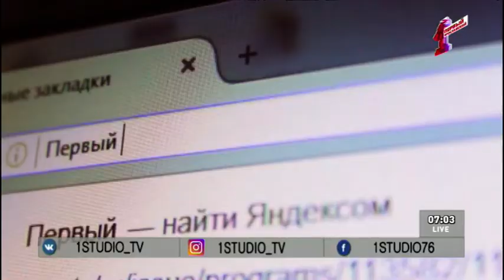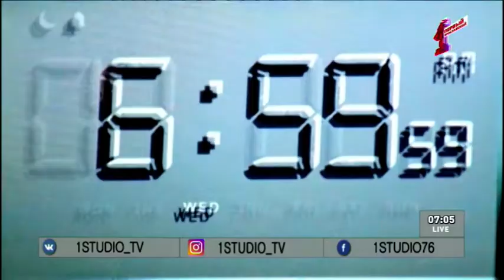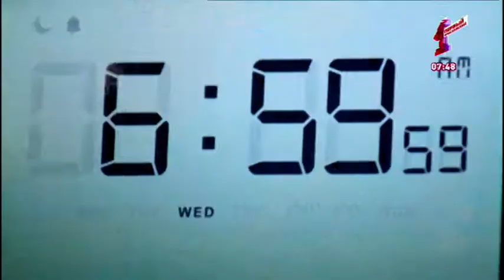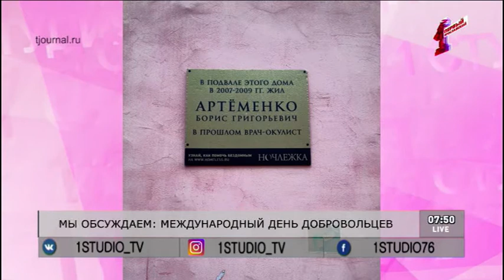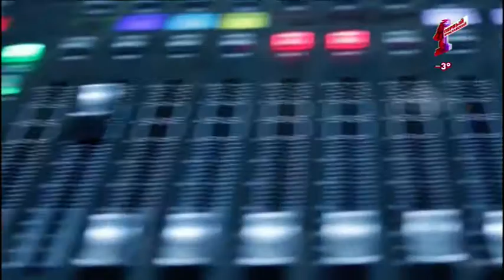"Первая студия". Эфир от 5.12.17: День добровольцев